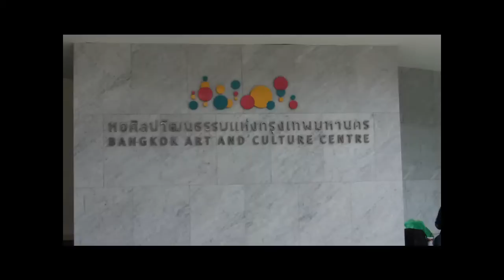Bangkok Art and Culture Centre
The Bangkok Art and Culture Centre is a brand new centre located on the Pathumwan Intersection (opposite MBK and Siam Discovery) and can be reached from the National Stadium skytrain station. There are modern art works and installations on the upper floors, with smaller boutique art shops on lower levels. Admission to the exhibitions is free!